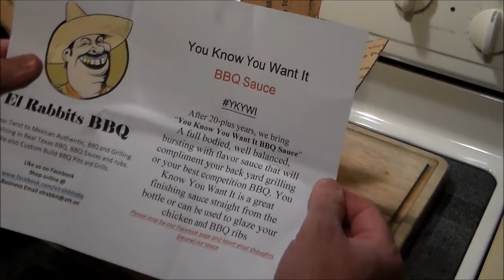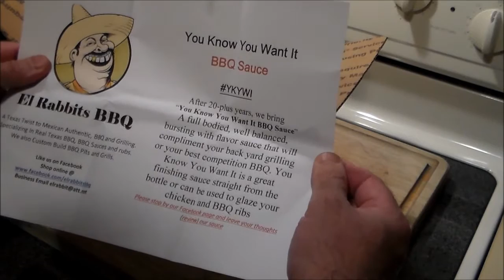Package From El Rabbit's BBQ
Surprise package from Manuel over at El Rabbits BBQ. He sent me a jar of his Original and Spicy “You Know You Want It” barbecue sauce. Cruise on over to his channel and check out his cooking and order some of this fantastic sauce.

Music: Theme song from Bonanza. c. Warner 1959. Used by permission.